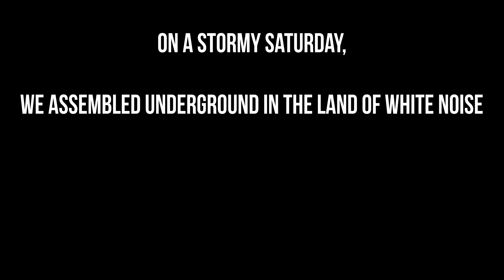Welcome to Soular Rock: An Experiment in Freedom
On a stormy Saturday, we assembled underground in the land of White Noise. It was a collective—yet personalized—experiment in Freedom.

We call it Soular Rock.

In Soular Rock, there are no strangers. We all experienced the fulfillment and power of being there. It was so good, people stayed longer after the music was done to help close this sacred space.

I would like you to join me on this journey.

Executive Producer: Amari Rebel
Director: Caleb Lucky
Amari Rebel: Guitar and Vocals
Caleb Lucky: Keyboards
Bets Charmelus: Bass
Malik Henry: Drums
Creative Director: SJ
Recording and Mixing: Jack Marino
Camera Operators: Meg Martin & Ren Shenck
Editor: Amari Rebel